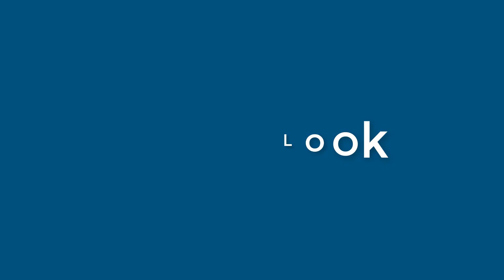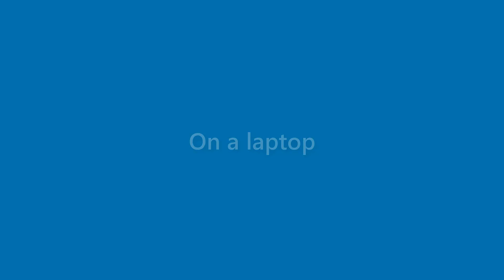Finn Gutierrez - appearance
Name Look - Finn Gutierrez - appearance. In this video we present "Finn Gutierrez" name look and feel in various scenarios.
This video will cover:
How does "Finn Gutierrez" look as a personal letterhead?
How does "Finn Gutierrez" look on a business card?
How does "Finn Gutierrez" look on a computer/laptop screen?
How does "Finn Gutierrez" look with different background colors?
How does "Finn Gutierrez" look with various fonts?